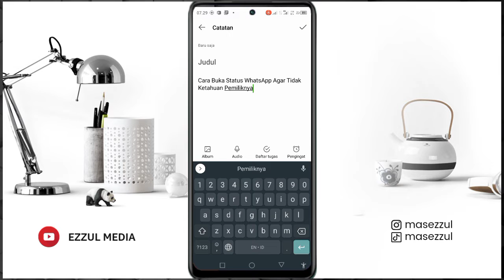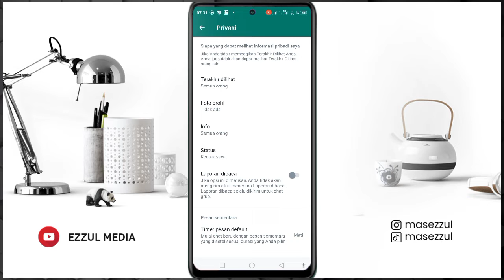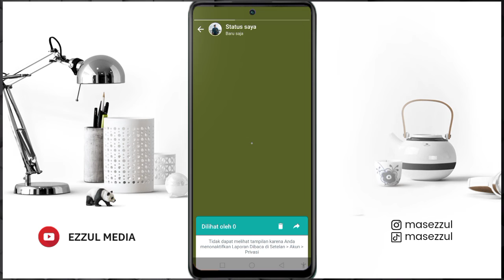Cara Buka Status WhatsApp Agar Tidak Ketahuan Pemiliknya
Pada video kali ini kita akan membagikan cara buka status whatsapp supaya kita tidak diketahui oleh pemiliknya saat kita menonton video tersebut. Oleh karenanya simak tutorial dalam video ini ya teman-teman.
Semoga berhasil dan bermanfaat buat teman-teman yang kepoin orang lain lewat wa

salam kreatif
Support Blog Kami

! Biar kalian tidak pernah ketinggalan tutorial terbaru berhubungan dengan tutorial whatsapp terbaru

 melihat status whatsapp tanpa ketahuan membuka status whatsapp teman tanpa ketahuan cara melihat status whatsapp teman tanpa ketahuan membuka status whatsapp tanpa ketahuan